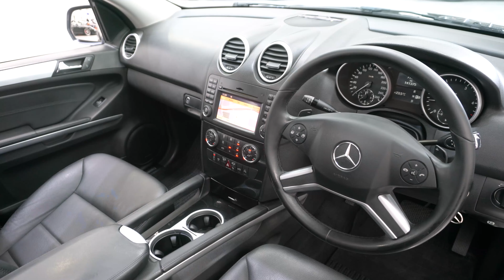Mercedes Benz ML350 (2010) - EDIT